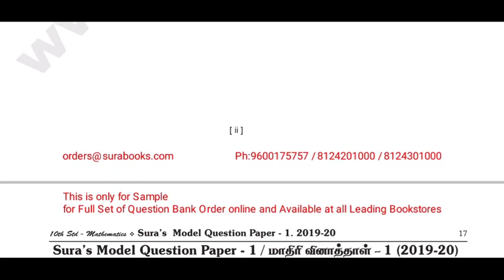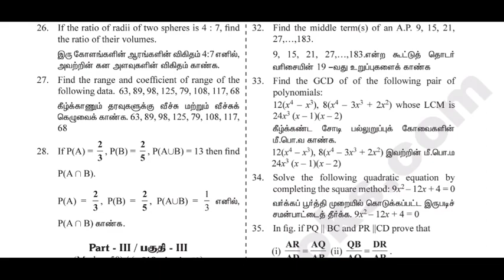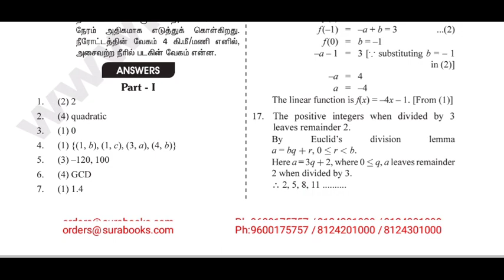10th STD Maths Model Question Paper 10 sets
10th STD Maths Model Question Paper